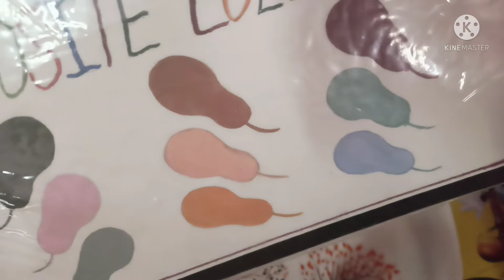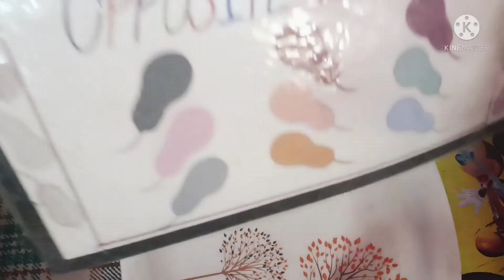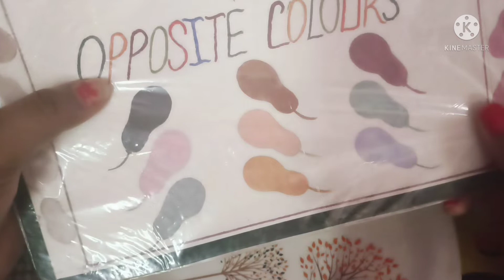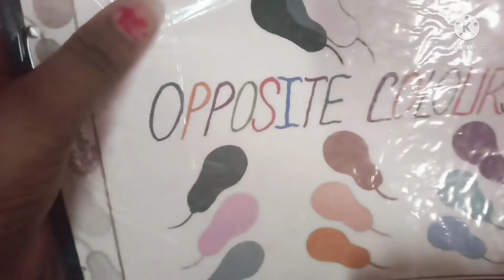learn to mix shades properly